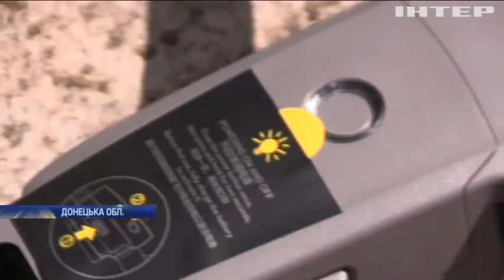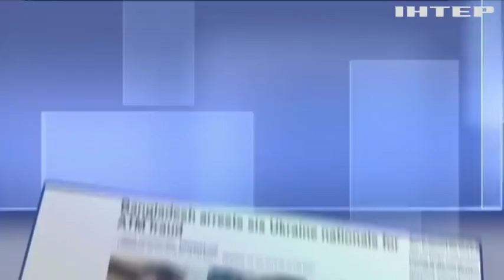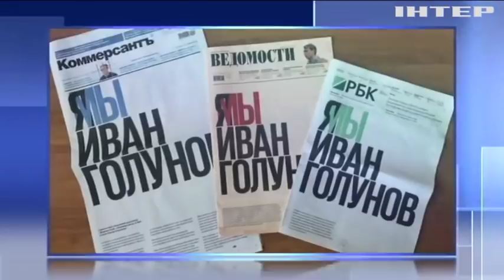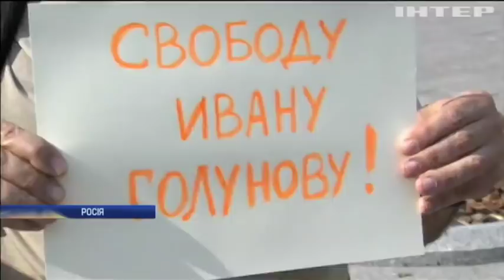Новости 12:00, выпуск за 10 июня 2019 года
Дивіться у випуску:  Криму розпочалася нова хвиля обшуків. СБУ посилює контррозвідувальний режим на кордоні з Молдовою. Популярні виданя Росії присвятили перші шпальти переслідуванню Голунова